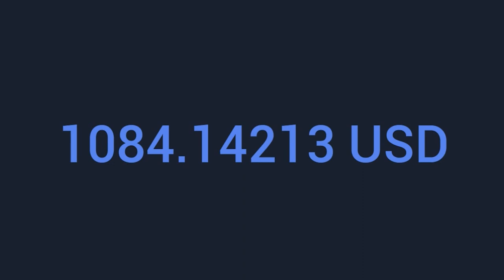Electro /Castlevania/ without copyright/